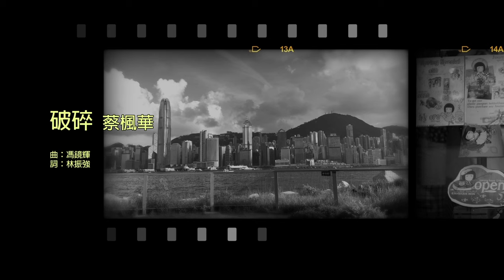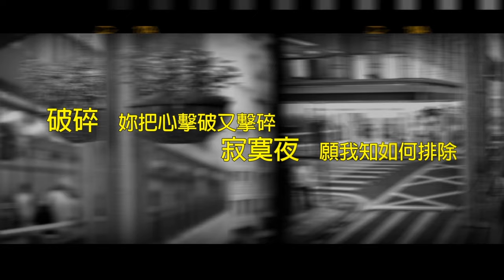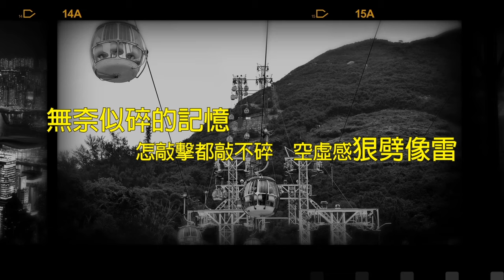蔡楓華 Kenneth Choi - 破碎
〈破碎〉於1987年收錄在蔡楓華的第十張專輯《破碎》內，由馮鏡輝作曲，林振強填詞，鮑比達編曲，作為主打歌，〈破碎〉曾登上香港電台流行榜冠軍。

[珍值復刻經典系列 ]

蔡楓華 – 破碎
1 破碎
2 Lonely Night
3 帶着心碎
4 繼續空虛
5 夢魘
6 為何、如何
7 心中化粧
8 遺憾
9 Play Girl
10 北角之夢